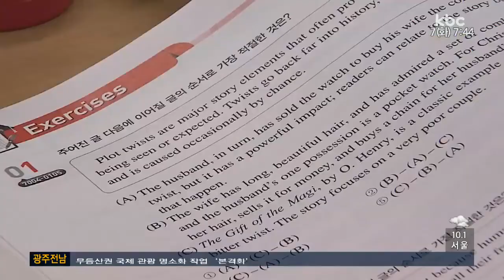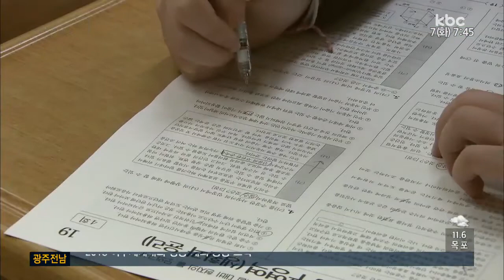수능 D-10, 영어 절대평가 실시·반입금지 물품 '유의'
오는 16일 치러지는 대학수학능력시험이 이제 열흘도 채 남지 않았습니다.

올핸 영어 절대평가가 처음으로 시행되고,
반입 금지 물품도 새로 추가됐습니다.

정의진 기자가 유의사항을 전해드립니다.